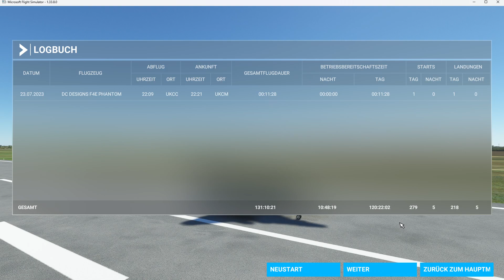Flug mit der F4 Phantom von Donezk nach Mariupol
MSFS 2020: Flug mit der F4 Phantom von Donezk (UKCC) nach Mariupol (UKCM). Vor Landung Überflug von Mariupol - die Region sieht im Flugsimulator noch so aus wie vor dem Krieg ab 2022.